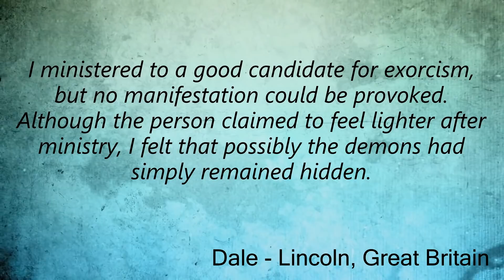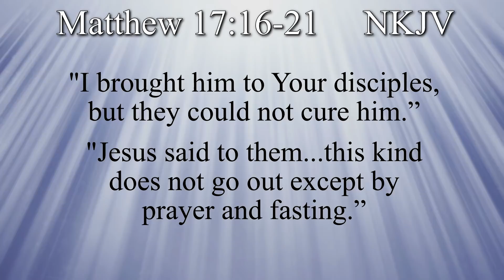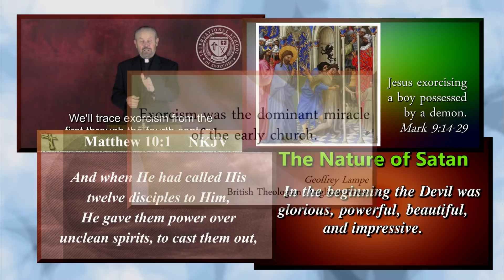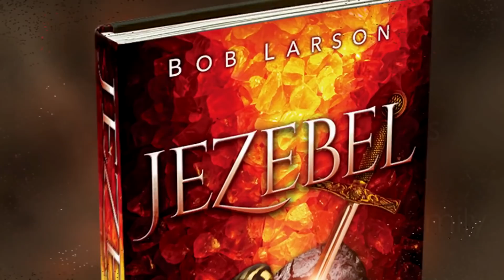Ask the Exorcist: “A person appears to have demons, nothing manifests during ministry. What next?"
Dale from Lincoln, Great Britain asks: “I ministered to a good candidate for exorcism, but no manifestation could be provoked. Although the person claimed to feel lighter after ministry I felt that possibly the demons had simply remained hidden. It seems that demons respond more readily to a minister with a deliverance track record. What advice would you offer?”

Bob: A person may have a demon, but it doesn’t manifest due to many factors. The person may not be ready for deliverance, Secret sin or unbroken generational curses may be blocking. Personality alters be interfering. And, according to the words of Jesus in Matthew 17, fasting may be in order. Persist in prayer, and, if there are demons, they will eventually be forced to manifest.